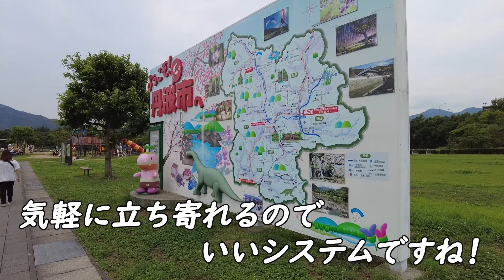ドライブの休憩にぴったり！兵庫県丹波市！道の駅『丹波おばあちゃんの里』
兵庫県丹波市にある
道の駅『丹波おばあちゃんの里』
高速道路からも立ち寄れて買い物、食事、公園と
休憩にはぴったりの場所！
Introducing the roadside station in Tamba City, Hyogo Prefecture!